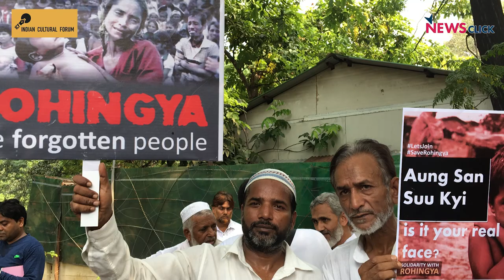Thousands Gather to Protest Deportation of Rohingya Refugees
On 13th September 2017, people gathered in thousands at the Myanmar Embassy in Delhi to protest the proposed deportation of Rohingya refugees and the abysmal treatment meted out to them in their own country.